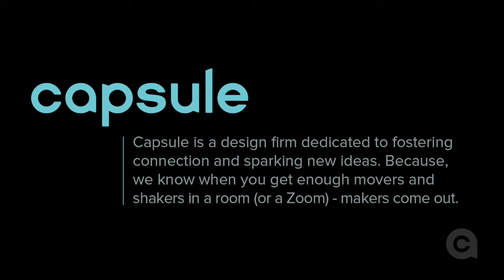Kathy Ireland on the Gift of Rejection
To hear more from Kathy and her co-speaker, CEO of Cover FX, Emily Culp,